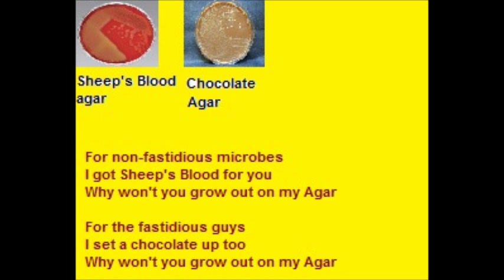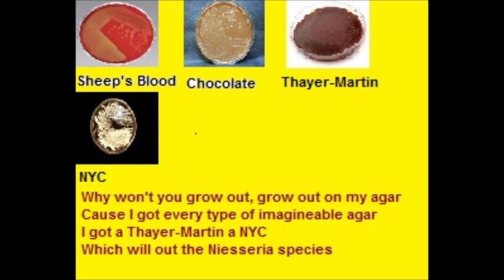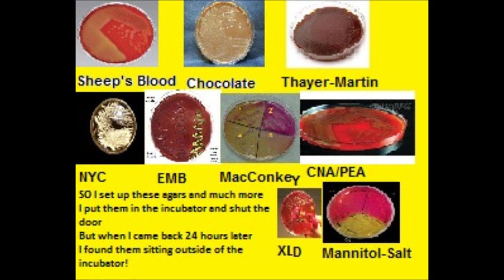Grow on My Agar-- A Microbiology Song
A parody of "Wade in the Water"